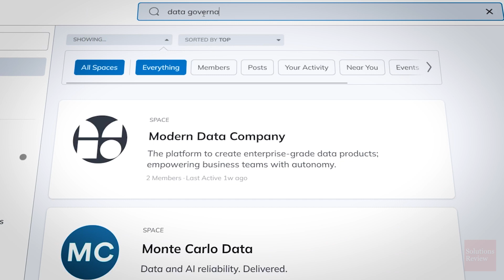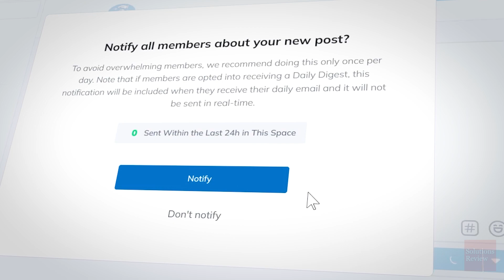Introducing INSIGHTJAM.com – A Social Media Community for Enterprise Technology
Join the Insight Jam community today!